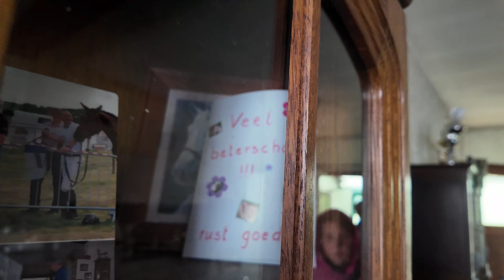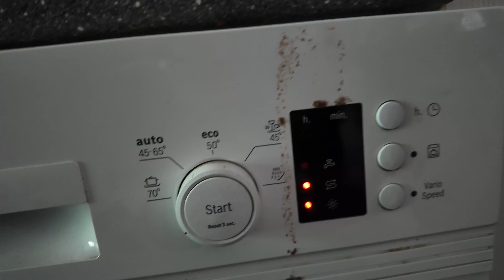Verlaten boerderij ( eigen vondst)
Welkom op onze YouTube pagina. Hier uploaden we verschillende Urbex video's! We nemen jullie mee op onze avonturen naar verlaten gebouwen, huizen, ziekenhuizen en nog veel meer! Uiteraard maken we dit met veel plezier en nemen we jullie mee in onze zoektocht naar het onbekende.